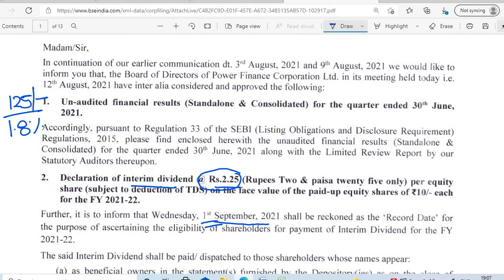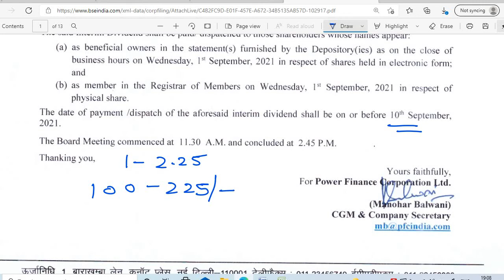PFC SHARE DIVIDEND 2022 RECORD DATE